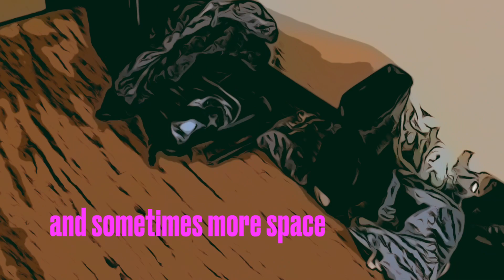Bike Trip Episode 10: My Tent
I might nick name this episode, "Fun with Filters." In my efforts to teach myself some storytelling through video, I think I've managed to capture a little of what it might feel like to be on the road a while by oneself. The focus in this story is the tent, but if you really want more, visit my "Memories" playlist to see more of the raw footage. I tend to talk a lot, and I'm a master at repeating myself, but when I put an episode together I try to spare those who might only have a few minutes at a time to devote to watching. This episode almost feels like a "teaser" than a story.

Here is a link to list of "Memories" footage that has either been used or has yet to be made into a full episode:
Here is a link to the tent I'm using:
Here's a link to the selfie stick I use (yeah, even with my tent, it works great!)
I edit with iMovie 10.3.3

I mention that I'm in a park. I spent about 2 and half weeks during this trip visiting the Florida State Parks system. IT WAS INCREDIBLE! Florida state parks are ON POINT!!! Here's a link to that site.